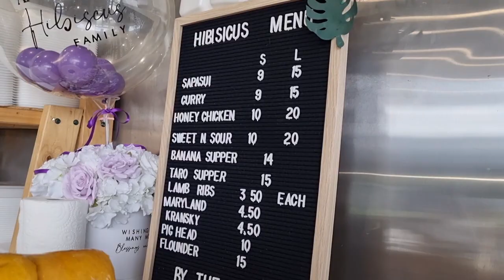Hibiscus Pacific Goods VLOG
Talofa si ou alofa! and welcome to another VLOG with The Vee Family 🌺

We hope you enjoyed our VLOG as we checked out the SOUL FOOD at HIBISCUS PACIFIC GOODS.

Give them a visit at -
1/3 Universal Way, Cranbourne West

Our Hibiscus Fam also have a YouTube Page - MUFOSASI TRIBE - head on over and show them some love fam!

Hibiscus Pacific Goods, Kiwi Pacific Store or Laverton Markets

Much Alofa Always,

The Vee Family 🌺